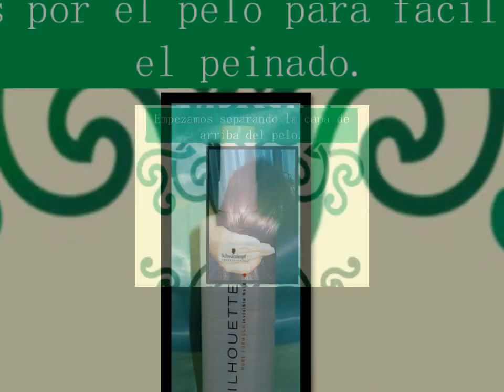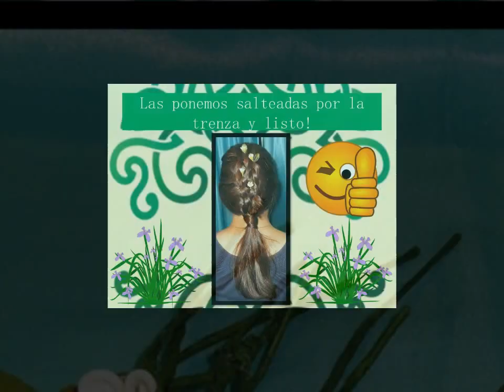Cómo hacer una trenza de 5 cabos. 5 strand braid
Os enseñamos a hacer esta trenza de 5 cabos tán chula. Aprende con nosotros paso a paso.
Para hacer esta trenza solo necesitas un peine de púa, una goma, plis y laca fuerte.

Y por supuesto una melena larga y lisa.

Desenredamos y aplicamos el plis por el pelo para facilitar el peinado.

Empezamos separando la capa de arriba del pelo.

Separamos esta capa en 5 mechones iguales.

Pasamos el mechón del lado exterior por debajo del mechón de al lado.

Y por encima del siguiente mechón para llevarlo al centro.

Hacemos lo mismo con el mechón exterior del lado contrario hasta llevarlo al centro.

Una vez en el centro cruzamos los dos mechones exteriores.

Utilizamos un peine de púa para ayudarnos.

A añadir pelo del lateral al mechón que está ahora en el exterior.

Cruzamos el mechón del lado contrario y lo pasamos al exterior por encima del de este lado.

Y por encima del siguiente como en la primera parte.

Vamos repitiendo este patrón y añadiendo pelo mientras hacemos la trenza.

Continuamos a lo largo de todo el pelo hasta llegar a la nuca.

Cerramos la trenza con una goma.

Cerramos la trenza.

Abrimos la trenza un poco y ponemos laca fuerte.

Para fijar y domar los pelitos sueltos.

Cubrimos la goma con el pelo.

Si tienes una ocasión especial podemos adornar la trenza con florecitas como estas.

Las ponemos salteadas por la trenza y listo!

We show you how to do a 5 strand braid, watch our video for a step by step guide.